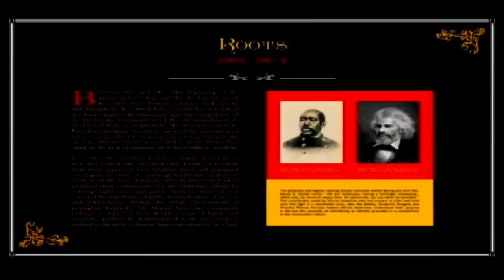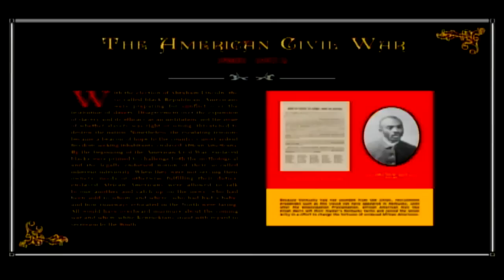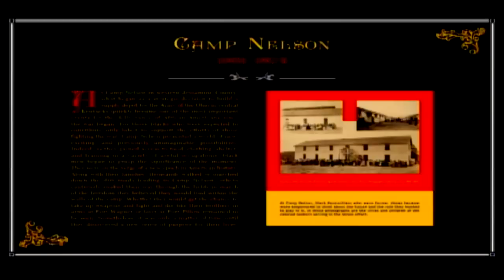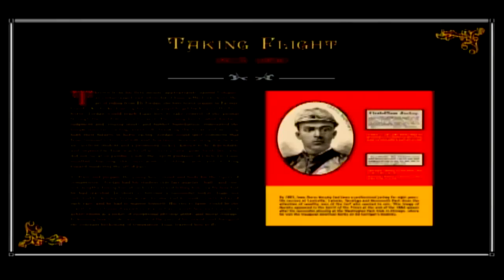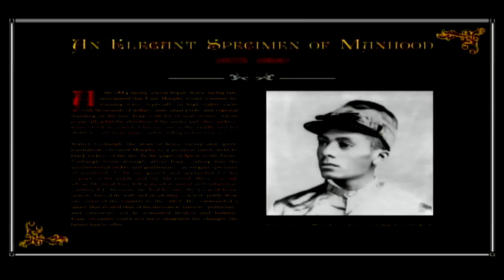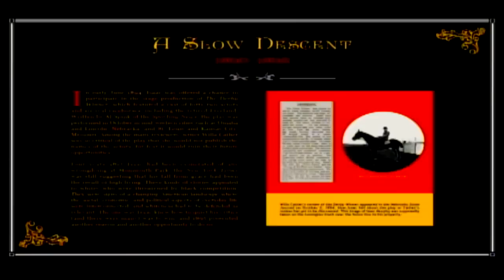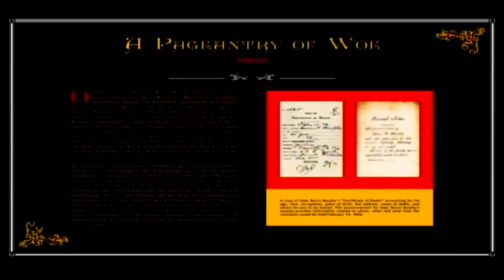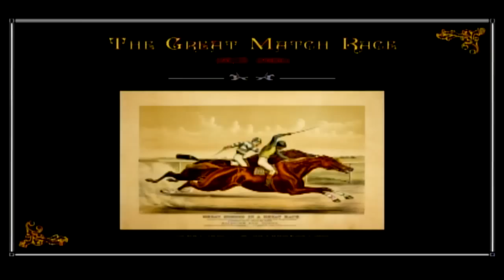Prince of Jockeys: The Life of Isaac Burns Murphy - May 27, 2014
Emory University professor Pellom McDaniels III discusses his biography of the African-American jockey who was the most popular athlete of the 19th century and whose 44-percent win rate has never been matched.